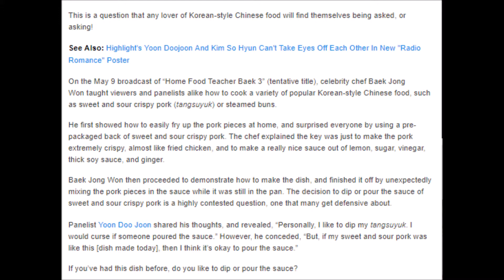Highlight’s Yoon Doo Joon Shares Personal Choice For Popular Food Debate